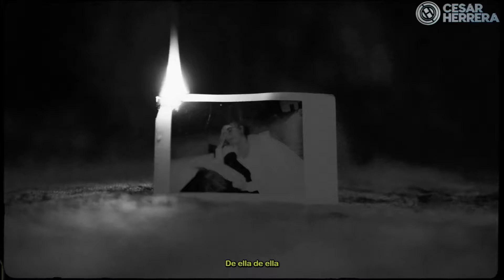Christian Nodal Ft Gera MX - Botella Tras Botella (Acústico)